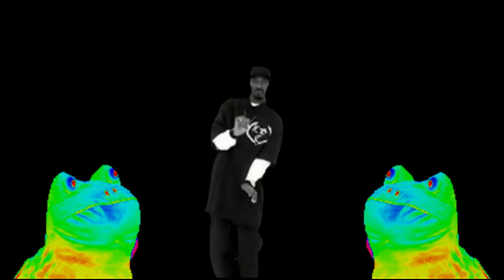GTA 5 Online Mod Fun #7 "Iced Harley Menu"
Like for more, and comment what games you want to see me to play/mod.

PLEASE suggest songs for me to play in my videos.